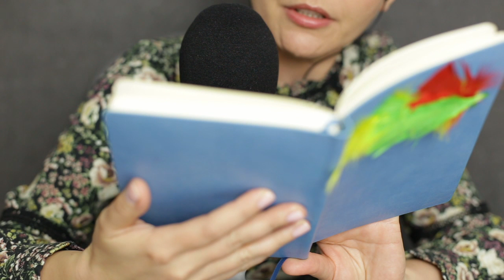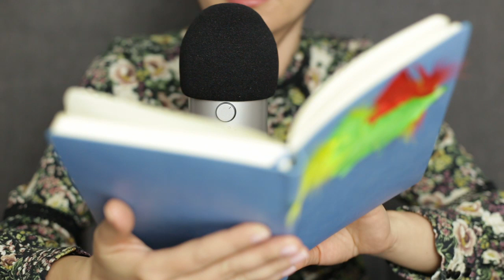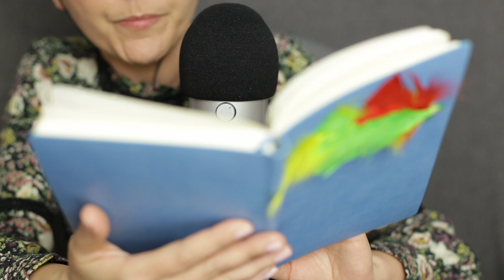ASMR po polsku. Szeptanie wierszy. Luźna rozmowa. Pędzelek. Gesty dłońmi. Polish Whispers.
Hej, cześć. Zapraszam do obejrzenia kolejnego filmiku. Treść jak w tytule :) Wybaczcie stukanie deszczu o parapet...iii w ogóle różne niedociągnięcia. Czasem chochliki przeszkadzają ;)
Pozdrawiam Was miło :)
Ania :)
Jeśli nie wiesz czym jest ASMR, zapraszam Cię do krótkiej lektury